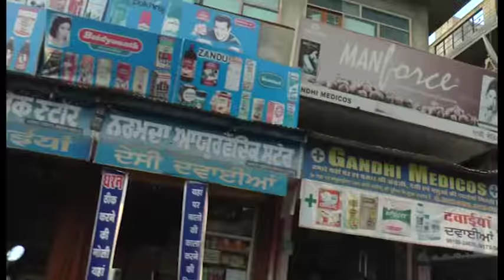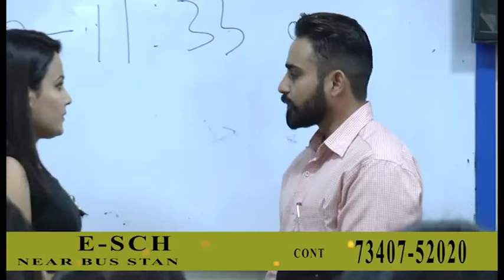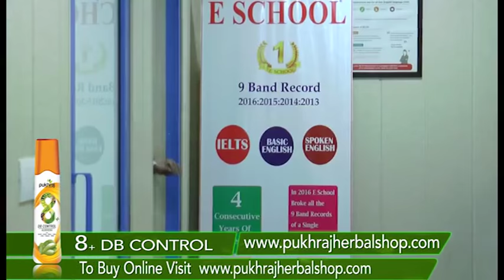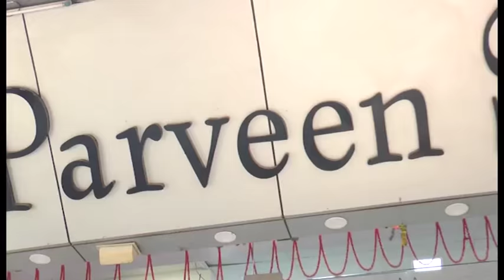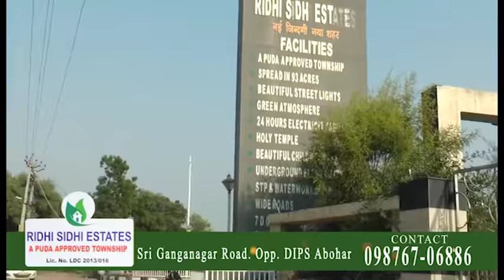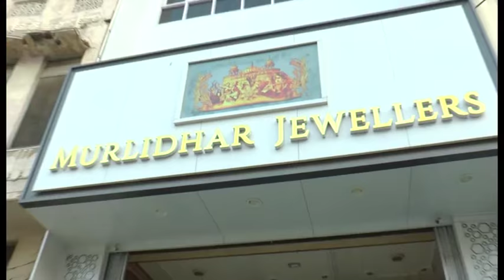Sair Punjab Di।। Abohar Special l l Best Punjabi Show ।। Fastway Cinema ।। 2017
Sair Punjab Di- A Reality show showcasing in all its Glory the marvelous heritage,culture, diversity and royalty of Punjab and it's wonderful People.

Come join us on this amazing journey and experience Punjab like never before.